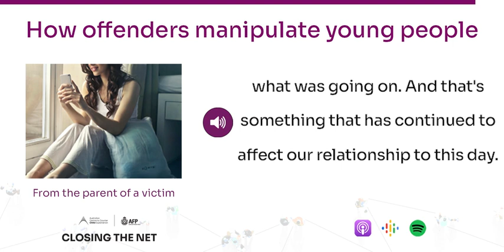Episode 6 Preview - Closing the Net Podcast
🔊 Episode Six Preview 🔊

Knowing more about technology and about what is and isn’t appropriate online is critical to protecting our kids online. Market research suggests there is a vast amount of work to be done to educate children and carers alike.

In this episode:
 ▪️ What percentage of the Australian community understand online child sexual exploitation?
 ▪️ What information must parents arm themselves with to better protect their children?
 ▪️ How should parents have these conversations with their children?
 ▪️ What tactics are online child sex offenders using to manipulate children online?

 🔹 Mother of a victim 🔹 Danielle Kelly 🔹 Kerryann Walsh 🔹 Lesley Podesta 🔹 Simone McKeough 🔹 Gemma McKibbin 🔹 Reece Kershaw

Learn more and listen to ClosingTheNet now at accce.gov.au/closingthenet